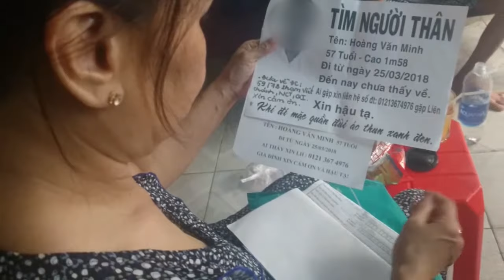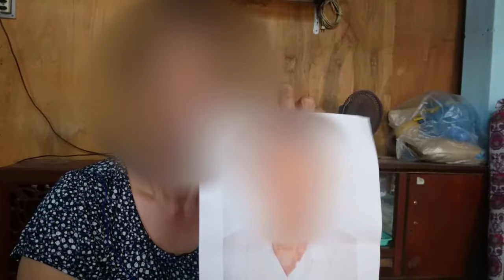Chuyện như phim: Người vợ tìm chồng khắp nơi, đúng lúc tuyệt vọng chồng "từ dưới đất chui lên"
Bà này có chồng bệnh nặng từ lâu. Một hôm chồng đi lạc, bà dán tờ rơi cùng gia đình tìm khắp các quận huyện ở TP.HCM, vô tới nhà xác. Hơn 1 tháng tính bỏ cuộc vì nghĩ chồng chắc chắn chết thì điều không tưởng đã xảy ra...